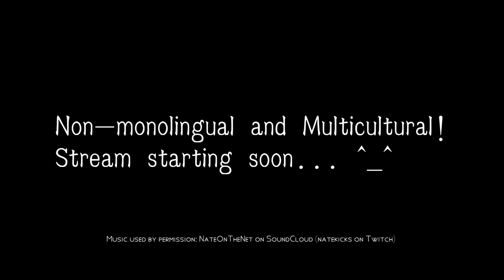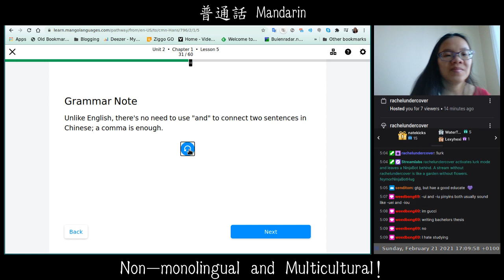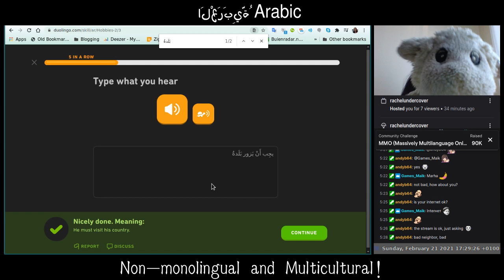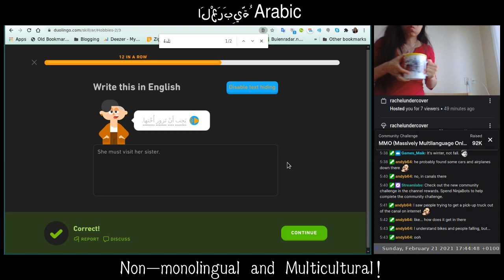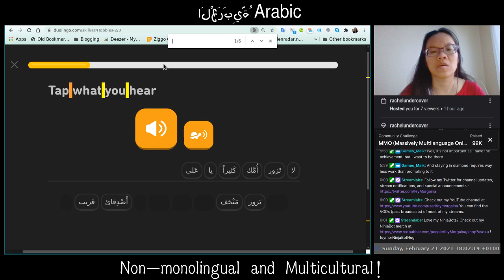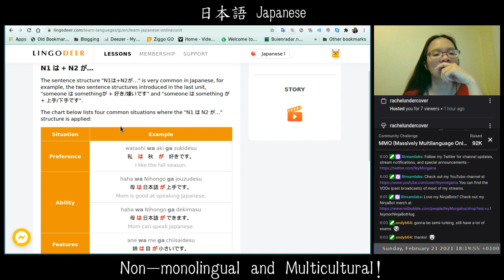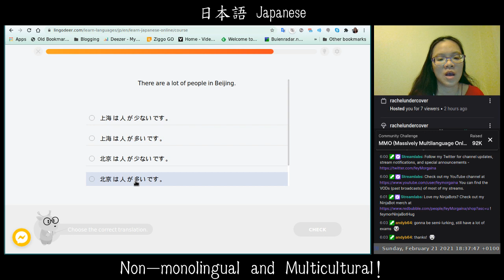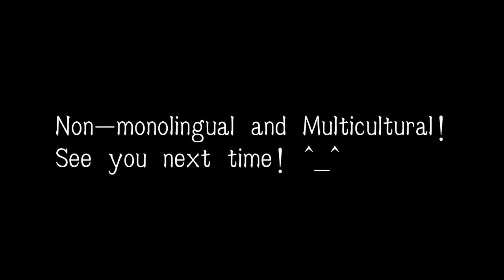(20210221) No, the languageholic ain't dead. It's just a new schedule.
3:28 Learning Mandarin Chinese on Mango Languages
23:18 Learning Arabic on Duolingo
1:27:54 Learning Japanese on LingoDeer